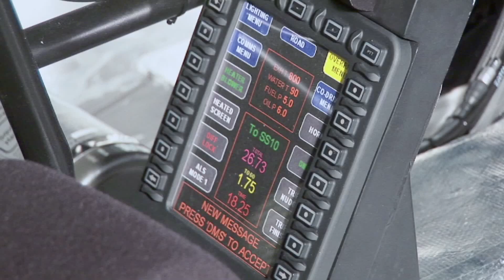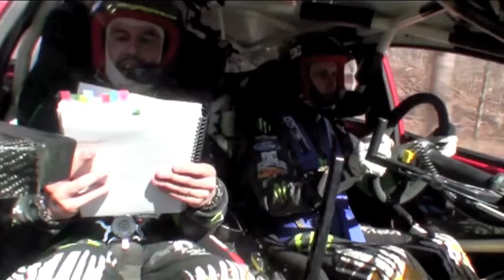Fiesta-WRC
The 2011 Ford car for the WRC season the 1.6 ecotech engine is reportedly tunable to the max limit for the WRC of 300bhp